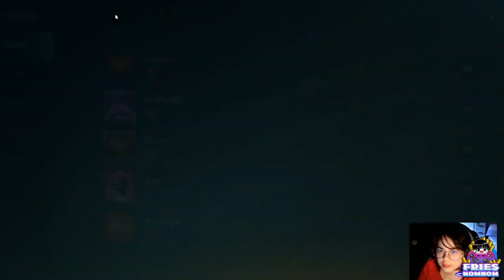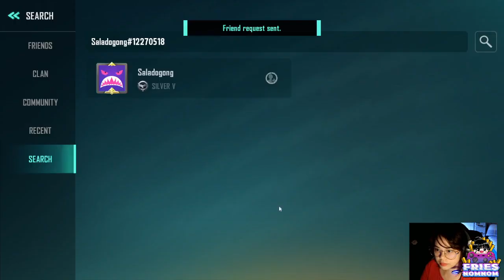Farlight 84! 05.29.23